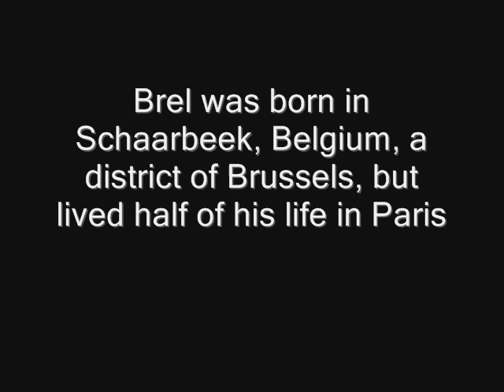Jacques Brel - Grand Jacques (C'est trop facile) LIVE - Montmartre 1954 (rare song) + lyrics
This is a rare recording of Jacques Brel. He made his debut with this song in 1954.

C'est trop facile d'entrer aux églises
De déverser toute sa saleté
Face au curé qui dans la lumière grise
Ferme les yeux pour mieux nous pardonner

Tais-toi donc, grand Jacques
Que connais-tu du Bon Dieu
Un cantique, une image
Tu n'en connais rien de mieux

C'est trop facile quand les guerres sont finies
D'aller gueuler que c'était la dernière
Ami bourgeois vous me faites envie
Vous ne voyez donc point vos cimetières?

Laisse-les donc crier
Laisse-les pleurer de joie
Toi qui ne fus même pas soldat

C'est trop facile quand un amour se meurt
Qu'il craque en deux parce qu'on l'a trop plié
D'aller pleurer comme les hommes pleurent
Comme si l'amour durait l'éternité

Que connais-tu de l'amour
Des yeux bleus, des cheveux fous
Tu n'en connais rien du tout

Et dis-toi donc grand Jacques
Dis-le-toi bien souvent
C'est trop facile,
C'est trop facile,
De faire semblant.

GRANDE JACQUES (E' TROPPO FACILE)

È troppo facile entrare in chiesa
E riversare tutta la propria sporcizia
In faccia al curato che nella luce grigia
Chiude gli occhi per meglio perdonarci

Perciò sta zitto, grande Jacques
Che ne sai tu del Buon Dio?
Un cantico, un'immagine
Tu non conosci niente di meglio

È troppo facile a guerra finita
Andare a gridare che era l'ultima
Amici borghesi mi fate invidia
Non vedete proprio i vostri cimiteri?

Lasciali urlare
Lasciali piangere di gioia
Tu che non sei stato nemmeno soldato

È troppo facile quando un amore muore
Che si spezzi in due perché lo si è troppo piegato
Andare a piangere come piangono gli uomini
Come se l'amore durasse per l'eternità

Che ne sai tu dell'amore?
Due occhi azzurri, dei capelli ribelli
Tu non conosci nient'altro

E di' a te stesso grande Jacques
Dittelo ben spesso
È troppo facile,
È troppo facile,
Far finta.